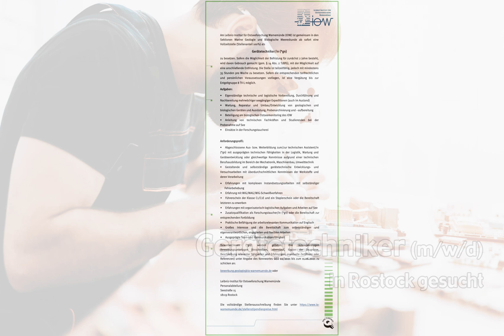Gerätetechniker (m/w/d) in Rostock, gesucht:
Am Leibniz-Institut für Ostseeforschung Warnemünde (IOW) ist gemeinsam in den Sektionen Marine Geologie und Biologische Meereskunde ab sofort eine Vollzeitstelle (Stellenanteil 100%) als
Gerätetechniker/in (*gn)
zu besetzen. Sofern die Möglichkeit der Befristung für zunächst 2 Jahre besteht, wird davon Gebrauch gemacht (gem. § 14 Abs. 2 TzBfG), mit der Möglichkeit auf eine anschließende Entfristung. Die Stelle ist teilzeitfähig, jedoch mit mindestens 35 Stunden pro Woche zu besetzen. Sofern die entsprechenden tarifrechtlichen und persönlichen Voraussetzungen vorliegen, ist eine Vergütung bis zur Entgeltgruppe 8 TV-L möglich.
Aufgaben:
• Eigenständige technische und logistische Vorbereitung, Durchführung und Nachbereitung mehrwöchiger seegängiger Expeditionen (auch im Ausland)
• Wartung, Reparatur und Umbau/Entwicklung von geologischen und biologischen Geräten und Ausrüstung, Probenarchivierung und –aufbereitung
• Beteiligung am biologischen Ostseemonitoring des IOW
• Anleitung von technischen Fachkräften und Studierenden bei der Probenahme auf See
• Einsätze in der Forschungstaucherei
Anforderungsprofil:
• Abgeschlossene Aus- bzw. Weiterbildung zum/zur technischen Assistent/in (*gn) mit ausgeprägten technischen Fähigkeiten in der Logistik, Wartung und Geräteentwicklung oder gleichwertige Kenntnisse aufgrund einer technischen Berufsausbildung im Bereich der Mechatronik, Maschinenbau, Umwelttechnik
• Gestaltende und selbstständige gerätetechnische Entwicklungs- und Versuchsarbeiten mit überdurchschnittlichen Kenntnissen der Werkstoffe und deren Verarbeitung
 Erfahrungen mit komplexen Instandsetzungsarbeiten mit selbständiger Fehlerbehebung
• Erfahrung mit MIG/MAG/WIG-Schweißverfahren
• Führerschein der Klasse C1/C1E und ein Staplerschein oder die Bereitschaft letzteren zu erwerben
• Erfahrungen mit organisatorisch-logistischen Aufgaben und Arbeiten auf See
• Zusatzqualifikation als Forschungstaucher/in (*gn) oder die Bereitschaft zur entsprechenden Fortbildung
• Praktische Befähigung der arbeitsrelevanten Kommunikation auf Englisch
• Großes Interesse und die Bereitschaft zum selbstständigen und eigenverantwortlichen, engagierten und flexiblen Arbeiten
• Ausgeprägte Team-und Kommunikationsfähigkeit
Bewerber/innen (*gn) werden gebeten, ihre aussagekräftigen Bewerbungsunterlagen (Anschreiben, Lebenslauf, Kopien der Zeugnisse, Beschreibung relevanter Tätigkeiten und Erfahrungen, eventuelle Zertifikate oder Referenzen) unter Angabe des Kennwortes GEO 02/2021 bis zum 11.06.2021 zu schicken an:
Leibniz-Institut für Ostseeforschung Warnemünde
Personalabteilung
Seestraße 15
18119 Rostock

Foto: AdobeStock